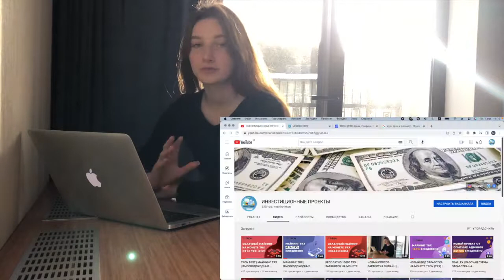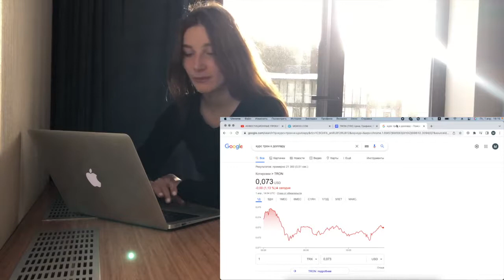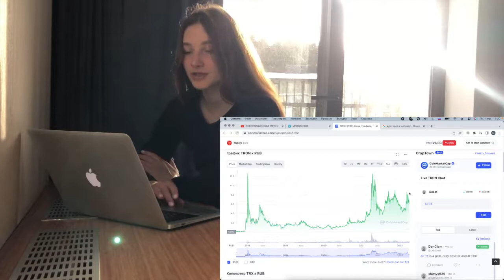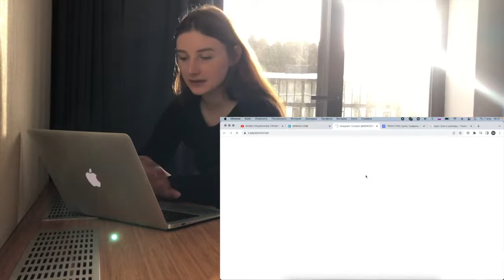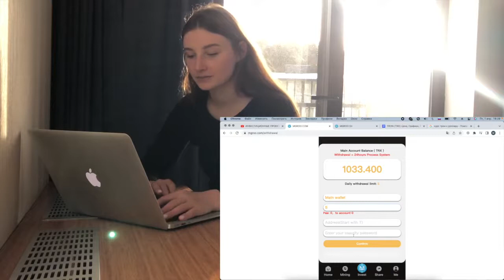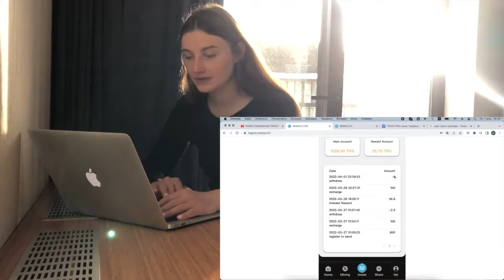МОНЕТА TRON (TRX) | КАК ЗАРАБОТАТЬ НА КРИПТОВАЛЮТЕ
Реклама TRON — одна из трех блокчейн-экосистем, разработанных по всему миру. Разработчики блокчейна Разработчики следуют концепции централизации. TRX — крупнейший майнинг-пул. Присоединяйтесь к нам, следующий миллиардер - это вы! Белая книга Юридические документы Купон активации регистрации: 800 Trx Существует два вида дохода после регистрации аккаунта. TRX может легко получать пассивный доход каждый день и может быть выведен каждый день. 1. Вам необходимо активировать свою учетную запись, чтобы получить 800TRX. Внесите 5TRX-40000TRX, чтобы получать 2,5% от ежедневного дохода от майнинга Внесите 40001TRX-200000TRX, чтобы получать 3,5% от ежедневного дохода от майнинга Внесите 200001TRX-500000TRX, чтобы получать 5% от ежедневного дохода от майнинга Внесите 500001TRX-1000000TRX, чтобы получать 7% ежедневного дохода от майнинга Внесите 1000000TRX, чтобы получать 9% ежедневного дохода от майнинга 2. Продвигайте аккаунты: продвигайте аккаунты и делитесь ссылками, чтобы заработать деньги. Ваши пользователи первого уровня вносят 1000TRX, а вы получаете комиссию в размере 100TRX (10%). Ваши дополнительные пользователи вносят 1000 TRX, а вы получаете комиссию в размере 40 TRX (4%). Ваши пользователи уровня 3 вносят 1000 TRX, и вы получаете комиссию в размере 20 TRX (2%).